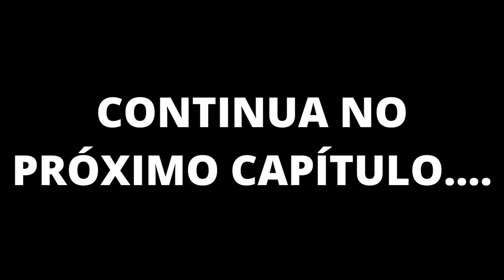LUTA DE RUA | NUNCA COMETA ESSE ERRO COMUM | KRAV MAGA | série parte 06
Série de defesa pessoal krav maga caveira ensinando como vencer uma luta de rua

O MESTRE

   O mestre está constantemente em busca de evolução, por isso estuda e desenvolve/adapta novas técnicas para que o SISTEMA CAVEIRA permaneça atualizado e eficiente para a realidade que o cidadão enfrenta, pois sua visão é a de que os perigos estão mudando constantemente e aqueles que não evoluem ficam obsoletos.
  INTERCÂMBIOS MARCIAIS FORA DO PAÍS:
 . Israel
​ . Rússia
​ . Estados Unidos - Flórida  2015 e 2016;
 . Estados Unidos- Nova Iorque 2016 e 2017 ;
​ . Paris-França 2016
​. Alemanha - Berlim
​. Inglaterra- Londres
. Itália